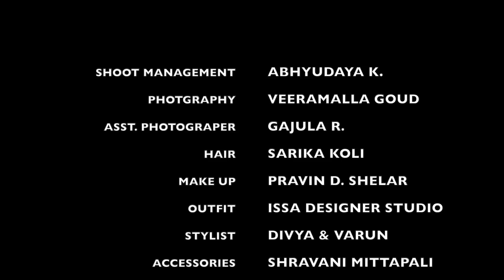Watch the fun and cute avatar of Anupama Parameshwaran | December 2018 Wedding Vows Cover shoot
The new darling of south cinema Anupama Parameshwaran gets candid with us in the behind the scene video for our December 2018 covershoot! She talks about how much she enjoyed shooting this with us and shares her experience about doing photoshoot after a long gap!
Watch the styling and makeup that goes behind creating the gorgeous cover.

About Wedding Vows:
We do all things wedding!
Wedding Vows aspires to to encompass the vast world of Indian weddings, connecting the dots between brides, Vendors and experts. We help your dream wedding come true! Follow us for all the latest trends in the wedding industry.

Up Next Watch BTS with Rakul Preet

Credits:

Photo-shoot managed & interviewed by: Abhyudaya Karamchetu

Photographer: Veeramalla Sravan Goud

Assistant Photographer: Gajula Rameshnetha

Hair: Sarika Koli

Makeup: Pravin Dattaram Shelar

Outfits: Issa Designer Studio

Stylist: Divya & Varun

Accessories: Shravani Mittapali

Retouching Artist: Priyansh Bharadwaj

Location: Park Hyatt (Hyderabad)

Celebrity Association: Sunita

Video Edits: Jereme B Kennedy